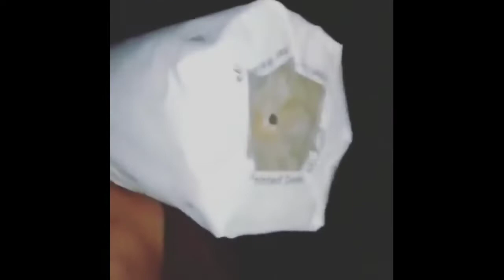Inilah Tradisi anak madura saat lebaran tiba || nyumet sreng dor dan petasan terbaru 2022/1443 H.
oke bos kuh di video kali ini saya membagikan video tentang kesenian anak madura saat lebaran tiba,
Yang jelas setelah solat ied di masjid atau di musholla tidak akan terlepaskan dengan hal yang satu ini. Ada saja di beberapa desa yang mengadakan perlombaan seperti nyumet sreng dor,kembang api, dan banyak yg lain nyam
Nah di video kali ini adalah sebuah cuplikan rangkuman dari beberapa video dan beberapa tempat di lebaran tahun ini 2022 / 1443 H.